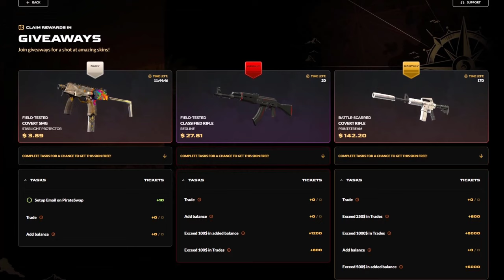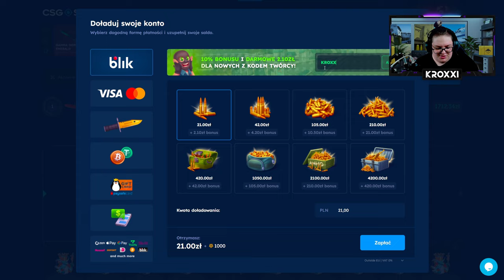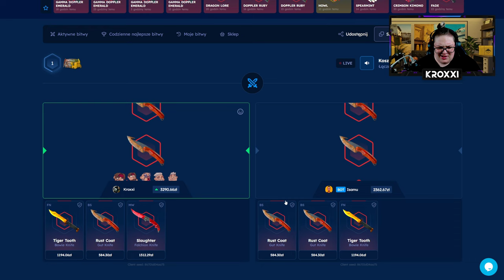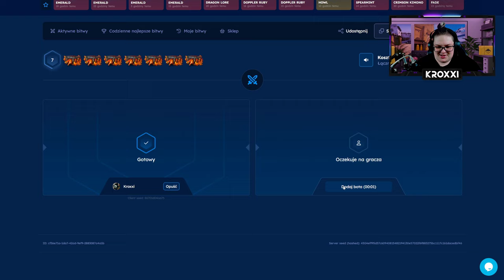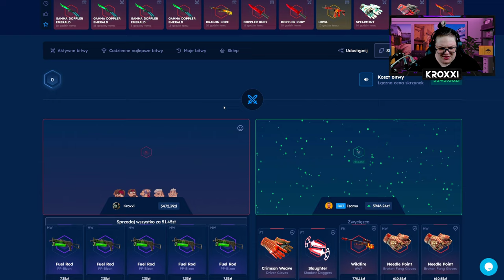😱 W KOŃCU TRAFIŁEM M9 SLAUGHTER na SKRZYNKACH PROCENTOWYCH! 🤑 | CSGOSKINS 💸